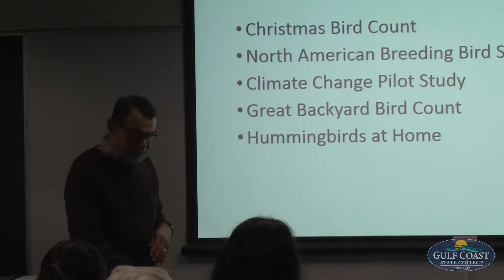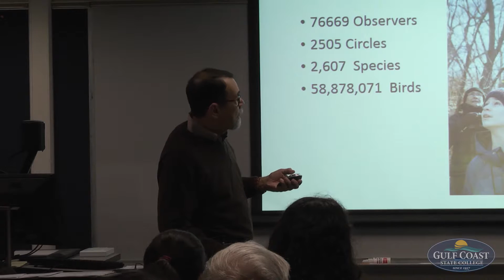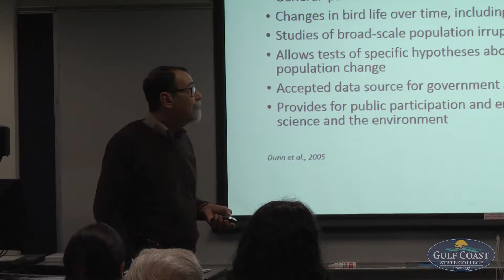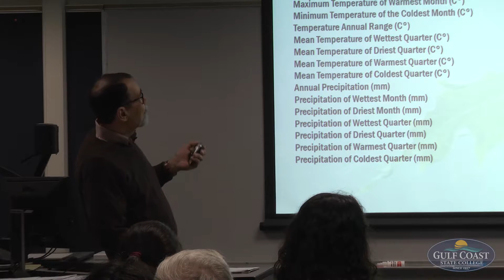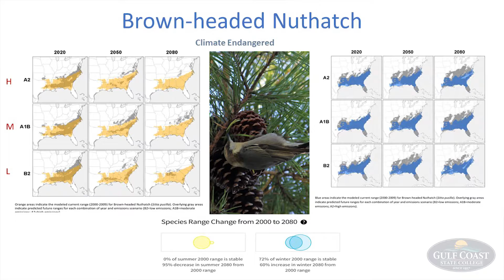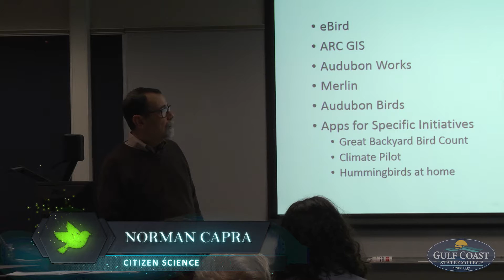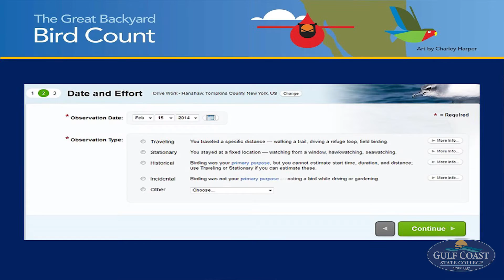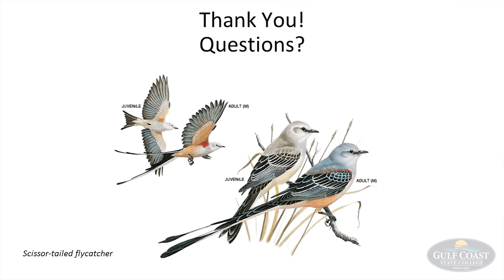Citizen Science - Norman Capra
Norman Capra of the Audubon Society will be here to talk about the winter bird count and how you can help count birds in your back yard.